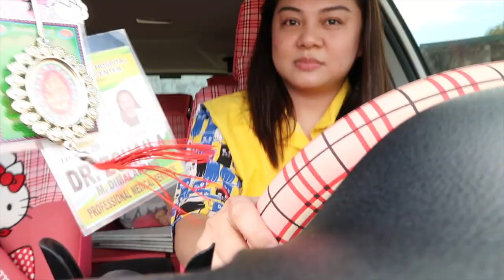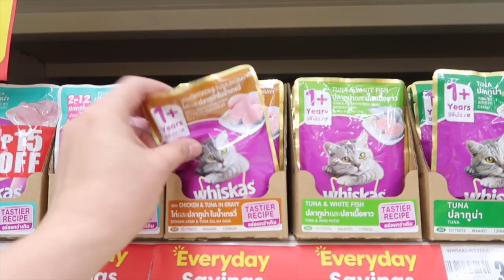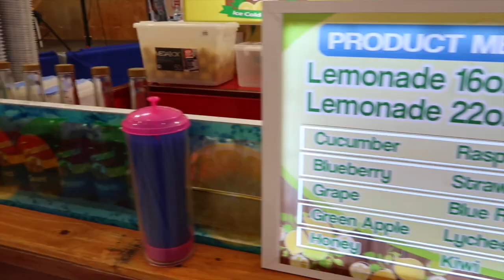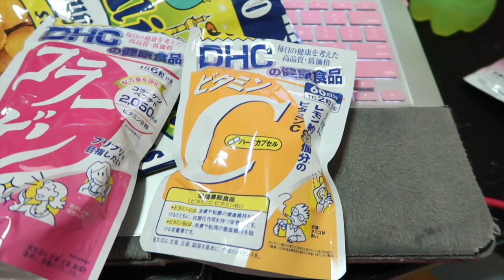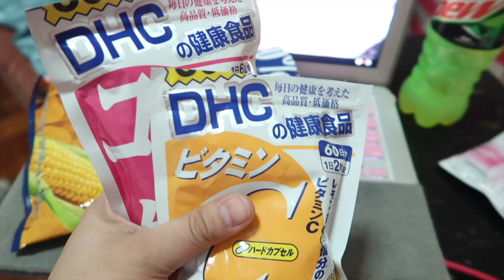HOW TO Bully a CAT (INASAR KO SI PEEWEE)